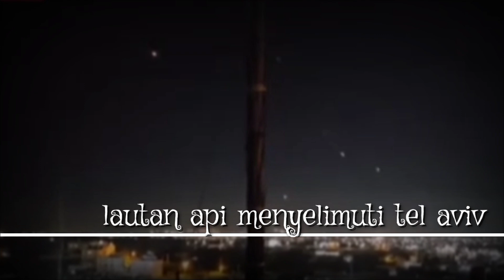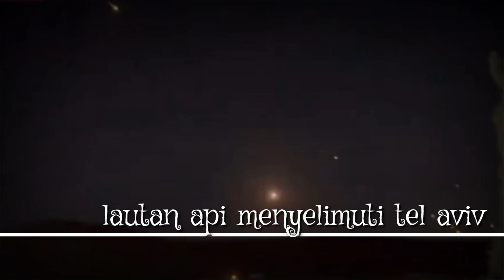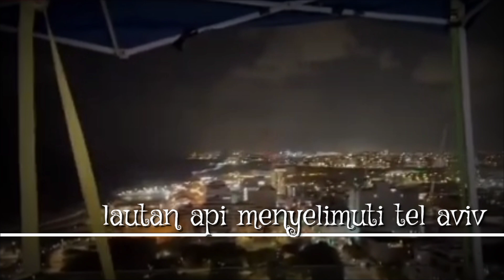🔴‼️Iran merubah Tel Aviv menjadi neraka‼️🔴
Kasih makan kucing.
Kucing minta makan.
Kucing di jalan
Konten ini tentang kucing.
Terima kasih buat yang sudah dukungan chennel ini.